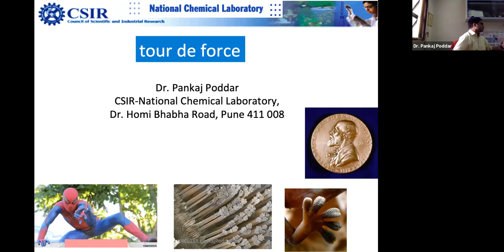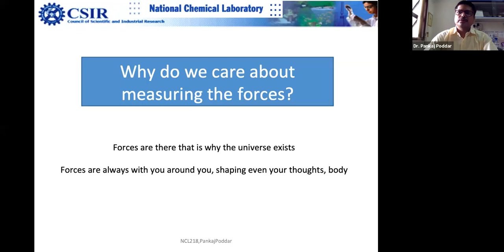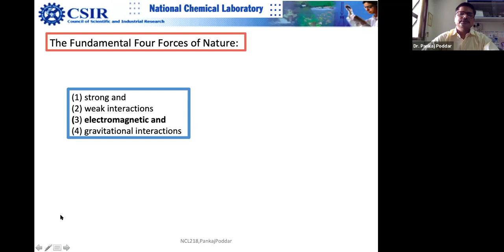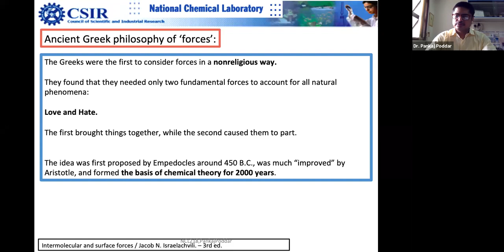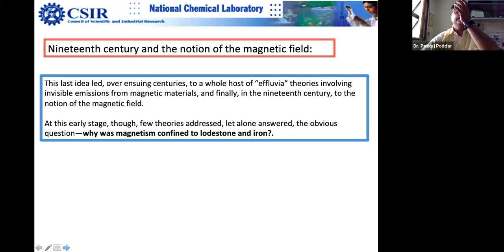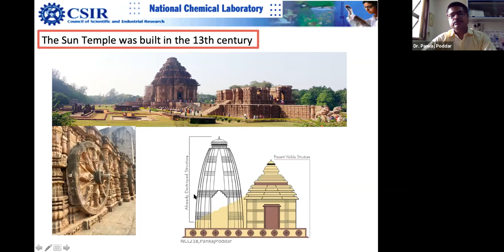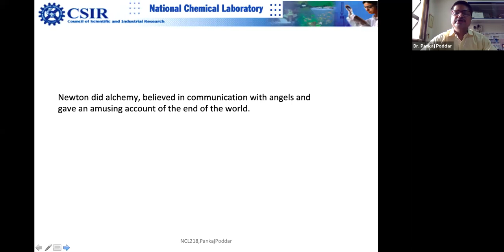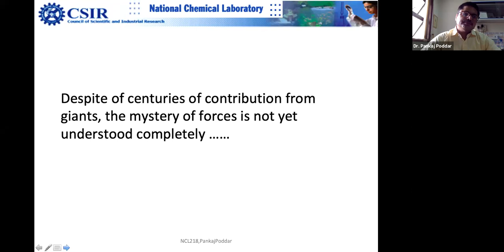Tour de force Part -1